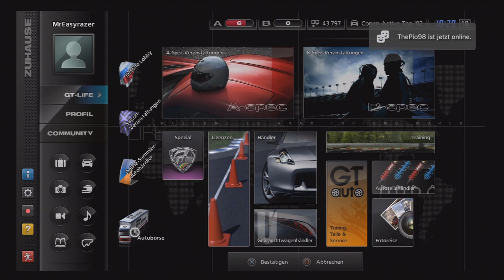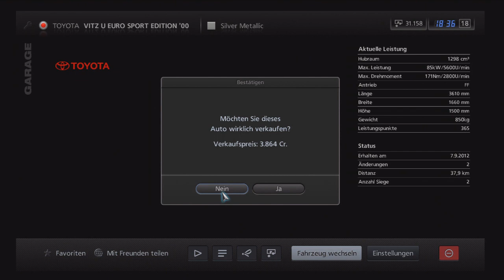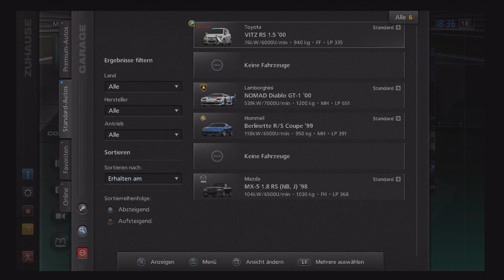Let's play: Gran Turismo 5 [German]{HD}[Part 8]"Ein neuer V(W)itz!"